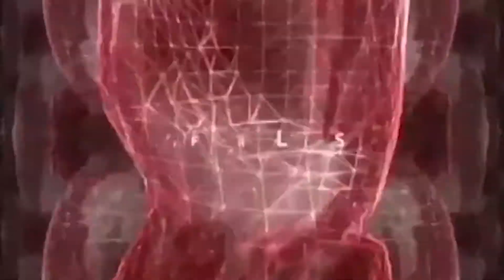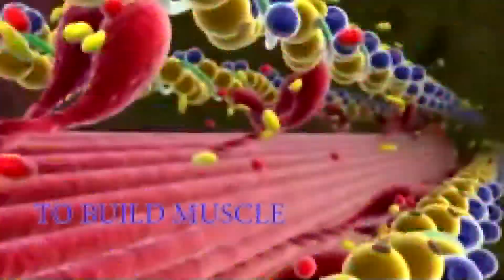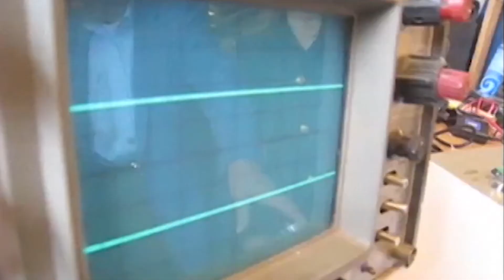Health Genius promo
Health Genius is a Health and Fitness Signaling technology originally invented in London University by the co-inventor of the first pacemaker.  The technology simulates strenuous athletic exercise by signaling the motor nerve.  Motor nerve excites the motor nerves around it resulting in waves of motor nerve signals reaching the brain.  The brain responds by sending commands to the thyroid gland and pituitary to secrete hormones that are metabolized into T4 and T3 and IGF-1 to burn fat and build muscle.  This is the only technology that reduces visceral fat.